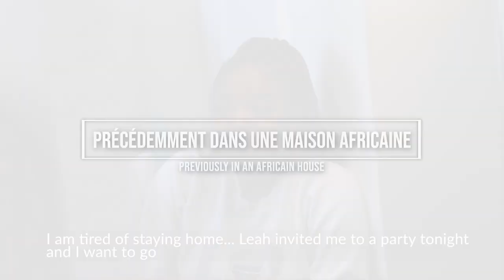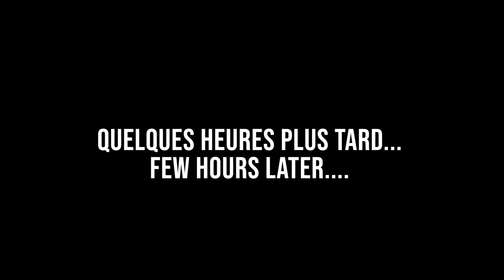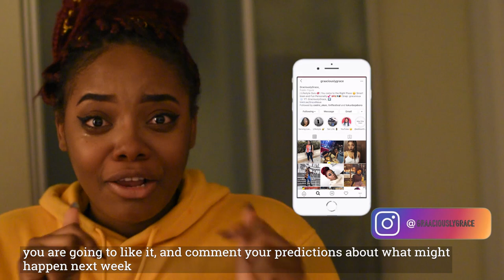Dans Une Maison Africaine | Ep 02: Le Plan B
Dans cette episode, Maro et Myjo Activent le plan B qui ne marche pas comme prevu..
In this episode, Maro and Myjo activates the plan B that doesn't end up well..